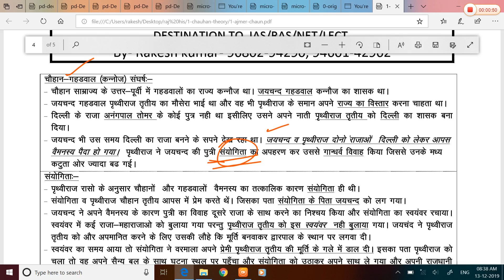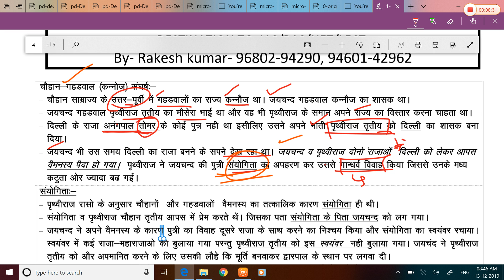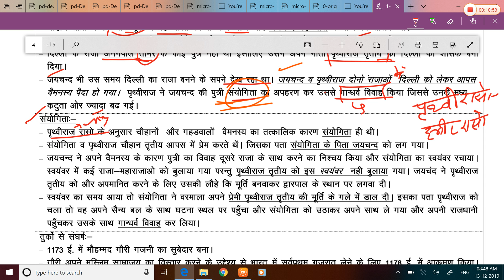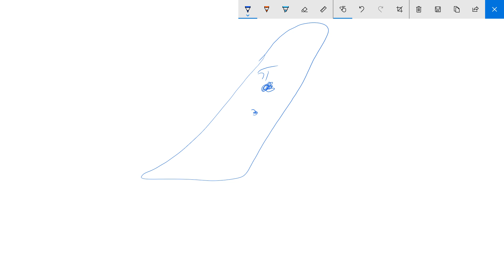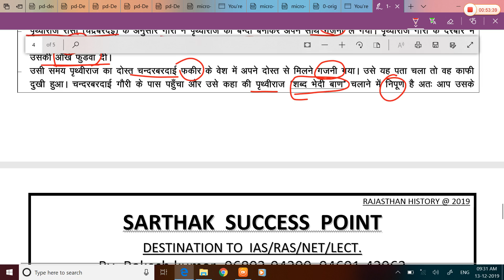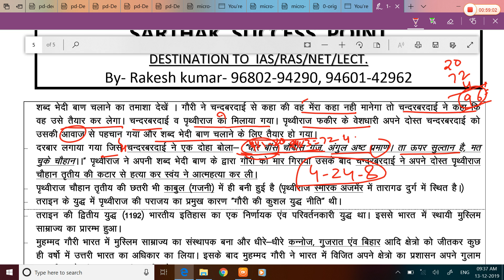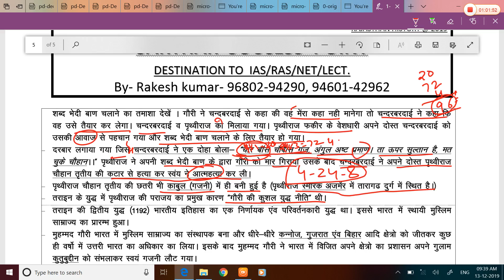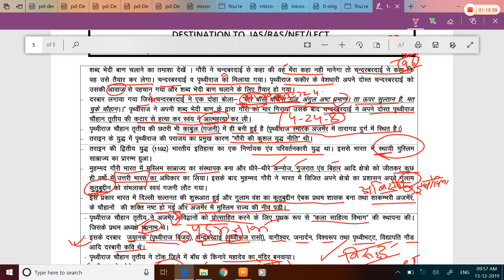4 ajmer 2